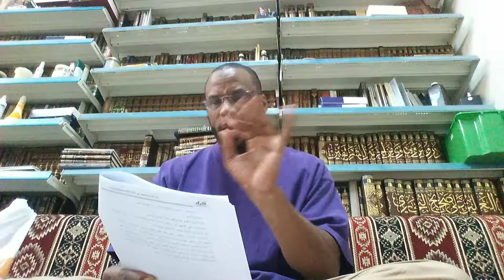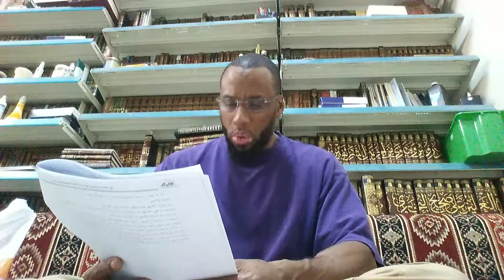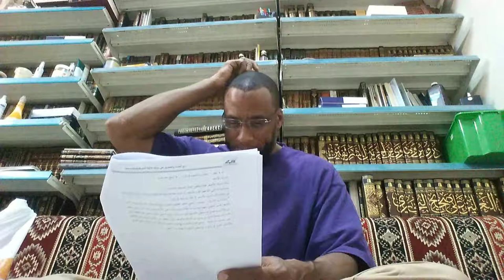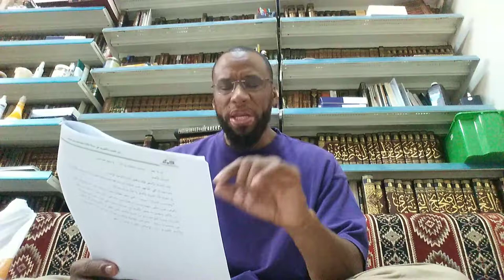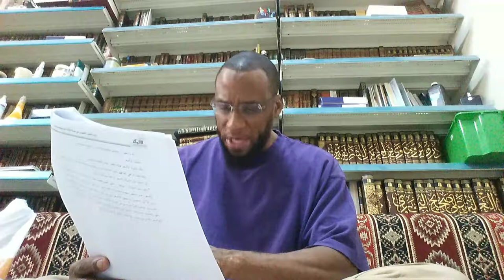Ramadan Gathering: Shirk Major and Minor 3